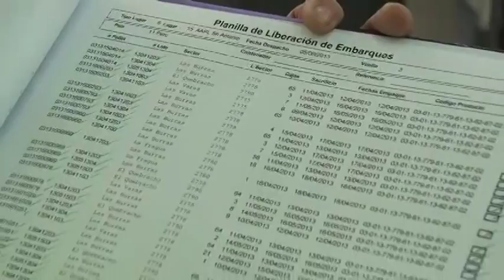SAG Certifica Producción y Exportación de Pavos en la Región de Valparaíso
Región de Valparaíso 31/03/2014 En el sector pecuario, la región de Valparaíso reúne el 100% de la genética de pavos del país, incluyendo reproductores y plantas de incubación. En este rubro se destaca ampliamente la empresa Sopraval, el principal productor y exportador de pavos de Chile.

Todas las instalaciones de esta empresa se encuentran en la Quinta Región y son atendidas por la oficina SAG Quillota. En la Planta Faenadora de La Calera, el Servicio Agrícola y Ganadero desarrolla un arduo trabajo, al certificar la aptitud para consumo humano de sus carnes y los requisitos sanitarios de exportación, de más 30 mil aves diarias y unas ocho millones de ellas al año.

El inspector SAG tiene un rol fundamental en esta cadena. Está presente desde la recepción de las aves, para evaluar las condiciones de transporte y la condición sanitaria en la que llegan. Además, nuestros funcionarios deben autorizar el establecimiento para el inicio de las labores de sacrificio, para lo cual realiza inspección de aseos y una inspección sanitaria a lo largo de toda la cadena productiva. Todo culmina con la entrega de un producto de calidad para el consumidor nacional e internacional.